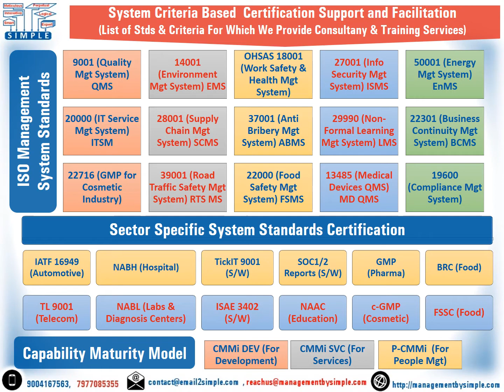PIP (2018-2) Two Types of Thieves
Public Interest Post (PIP)  - Ordinary Thief Vs Political Thief

What is the difference between an  Ordinary Thief & a Political Thief ?

After watching this clip you realize that the travesty cum irony of our current society! And, we blindly say we are not blind

Watch this interesting clip